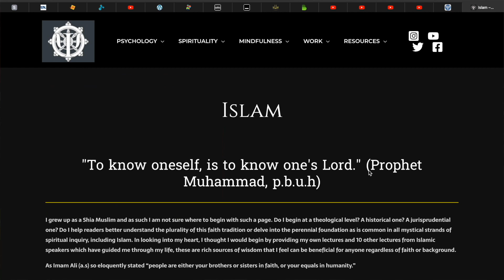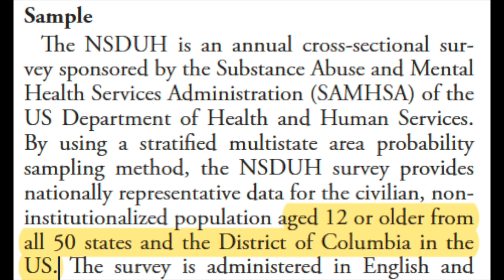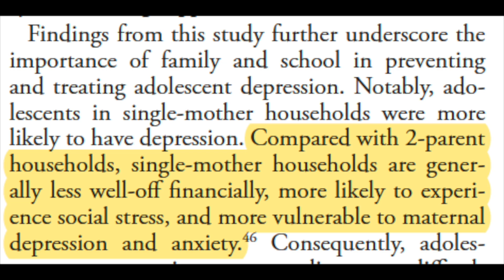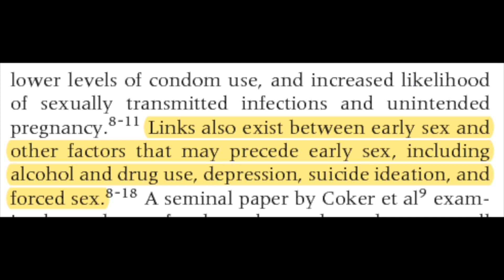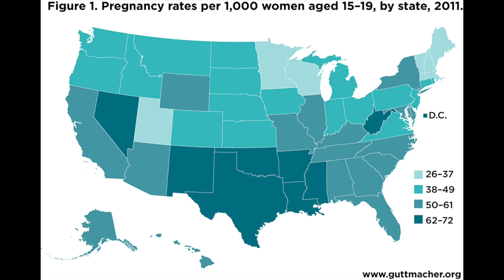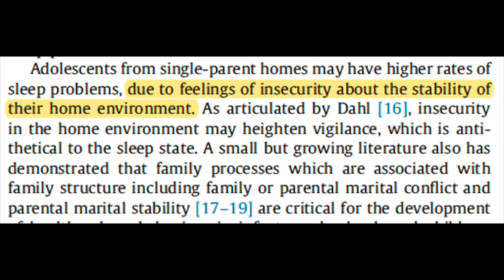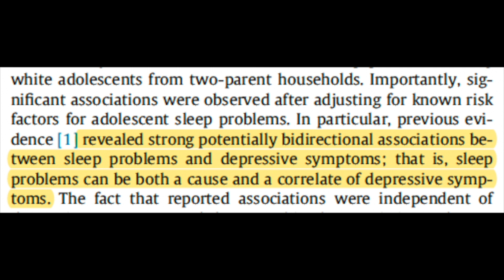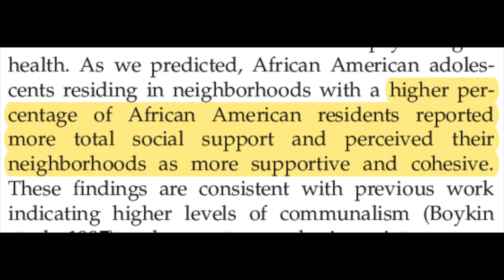Why Fathers Matter: Science of Stable Homes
In today's video, I respond to a recent conversation on ‘The Problem with Jon Stewart’ in which the issue of promoting stable, two-parent households in the Black community was discussed. I present data, journal articles and media representations on how and why stable and loving households protect youth and aid in their prosocial development. I use clips from ‘Fresh Prince of Bel-Air’, ‘Family Matters’, ‘Full House’, ‘Everybody Hates Chris’, ‘Static Shock’, ‘Blue Velvet’, ‘Kramer vs. Kramer’, & ‘Do the Right Thing’.

Peer-reviewed journals used in video:

Lu, W. (2019). Adolescent depression: national trends, risk factors, and healthcare disparities. American journal of health behavior, 43(1), 181-194.

Oman, R. F., Vesely, S. K., & Aspy, C. B. (2005). Youth assets and sexual risk behavior: the importance of assets for youth residing in one‐parent households. Perspectives on sexual and reproductive health, 37(1), 25-31.

Kaplan, D. L., Jones, E. J., Olson, E. C., & Yunzal‐Butler, C. B. (2013). Early age of first sex and health risk in an urban adolescent population. Journal of School Health, 83(5), 350-356.

Troxel, W. M., Lee, L., Hall, M., & Matthews, K. A. (2014). Single-parent family structure and sleep problems in black and white adolescents. Sleep medicine, 15(2), 255-261.

Hurd, N. M., Stoddard, S. A., & Zimmerman, M. A. (2013). Neighborhoods, social support, and African American adolescents' mental health outcomes: A multilevel path analysis. Child development, 84(3), 858-874.